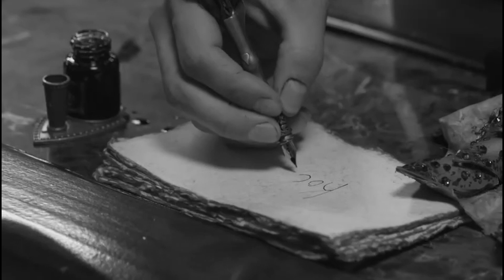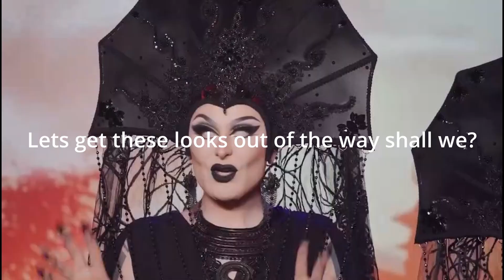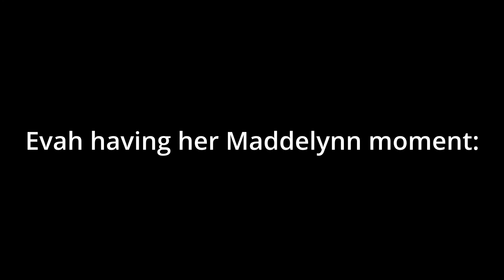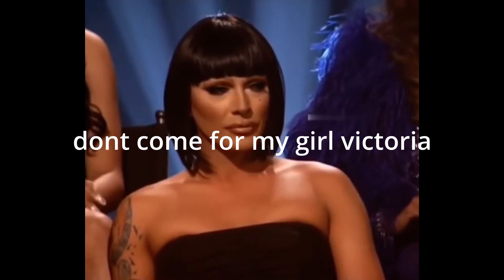Dragula Titans Ep4 BOUCAP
This is by far the best boucap I've made so far, I hope you enjoy it as much as I do!

These edits I make are all in good fun. I love every contestant and this edit should not be used to justify hate towards ANY contestant.

Let me know f you want to see more of these :)